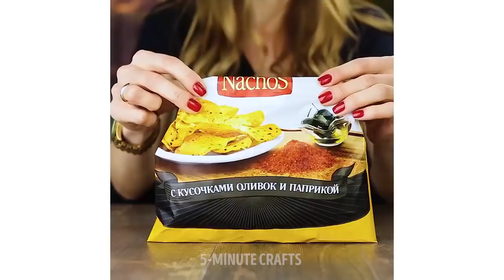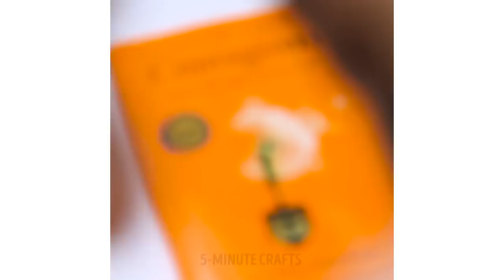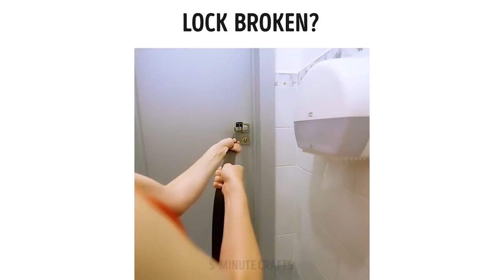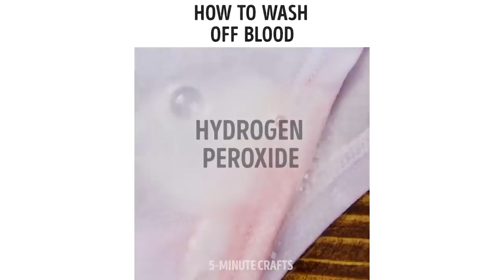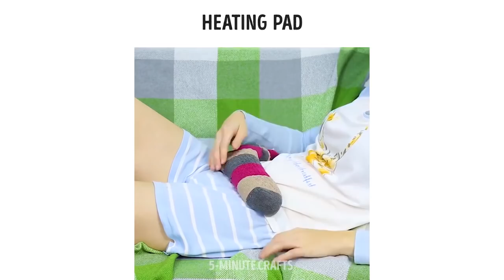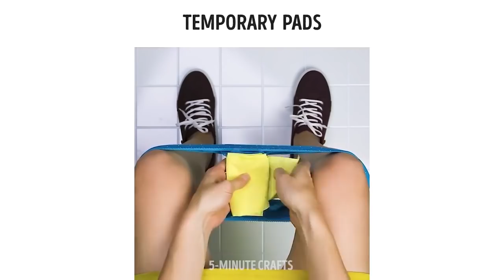30 ЛАЙФХАКОВ, КОТОРЫЕ СПАСУТ ВАС В НЕЛОВКИХ СИТУАЦИЯХ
В неловкой ситуации может оказаться каждый! Но - не волнуйтесь! В этом видео вы найдете необходимые советы и лайфхаки на все случаи жизни! 😉